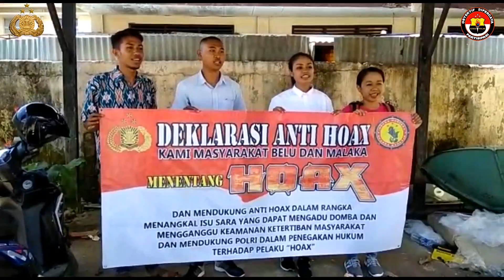Seruan Anti Hoax, Oleh Warga Kota Atambua, Kab Belu Untuk Pilgub NTT Yang Aman dan Damai3